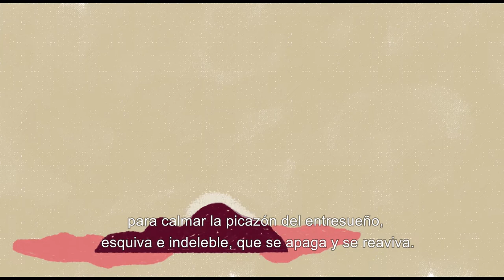Tataypype de Susy Delgado. Realización audiovisual de Lucía Seisas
El Centro Cultural Parque de España acompañó con este proyecto, el conversatorio Lenguamadre: Poesía y Lenguas Originarias desarrollado en el marco del 29º Festival Internacional de Poesía de Rosario.

Como resultado de ese encuentro presentamos una serie de poemas en lengua originaria y castellano interpretados por sus propios autores David Aniñir (mapuche) y Susy Delgado (guaraní) . Las lecturas están acompañada por animaciones realizadas por las ilustradoras Carolina Rimini y Lucía Seisas.

Este proyecto cuenta con el acompañamiento del Centro Cultural de España Juan de Salazar de Paraguay y Centro Cultural de España de Santiago de Chile